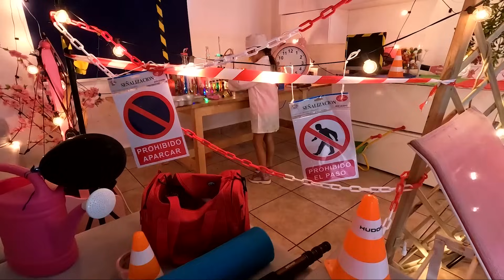La Sirena esta en el Jacuzzi Toxico Verde! La sirena embarazada necesita una piscina nueva!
La sirena estaba felizmente en su piscina cuando de pronto su jacuzzi comenzo a ponerse verde. Los trucos y life-hacks no le sirvieron para una situacion tan vergonzosa. Asi que ha decidido salir de su piscina y llamar a los medicos para que atiendan a su embarazo. La sirena va a tener un bebe y la doctora va a ayudarla.